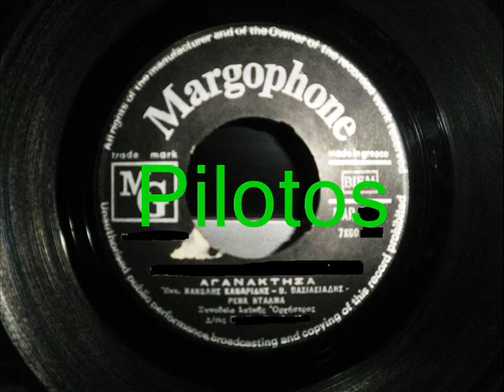ΑΓΑΝΑΚΤΗΣΑ - ΚΑΝΑΡΙΔΗΣ ΜΑΝΩΛΗΣ & ΒΑΣΙΛΕΙΑΔΗΣ Β & ΝΤΑΛΜΑ ΡΕΝΑ